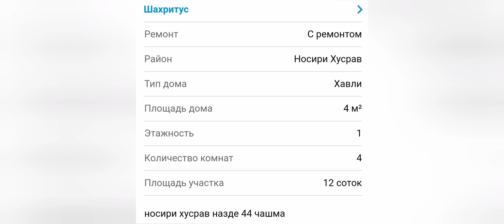СРОЧНО ХОНАИ ФУРУШИ БО НАРХИ ХЕЛО АРЗОН